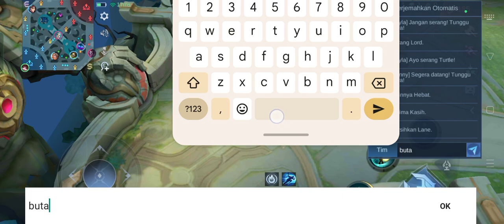mlbb rank mythic dark sistem moonton ketemu xborg bercanda feed